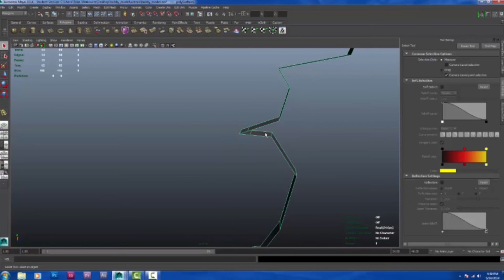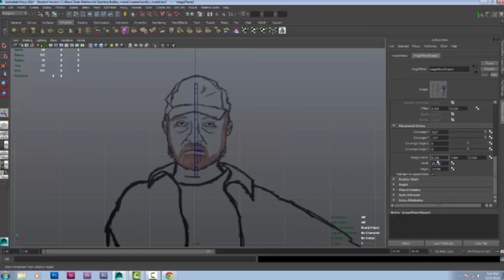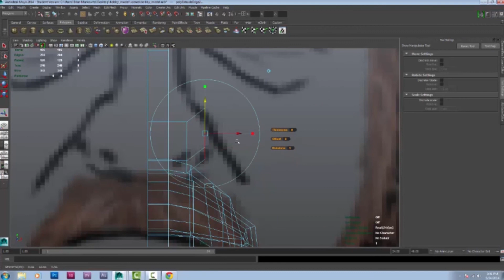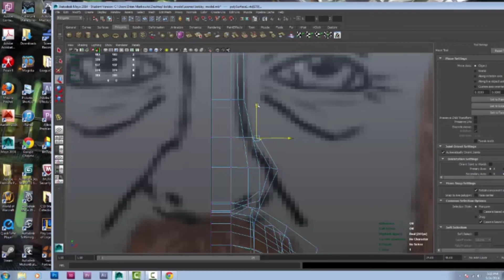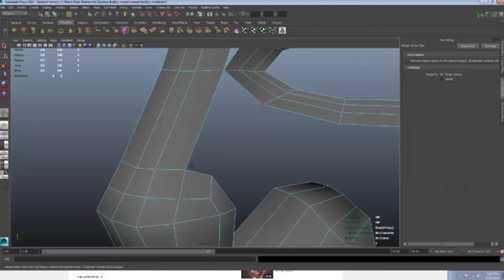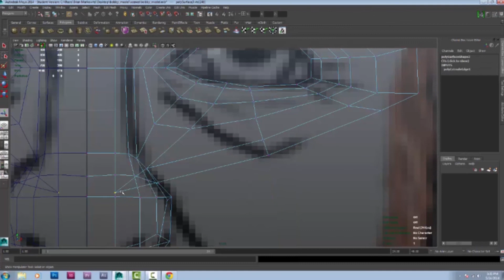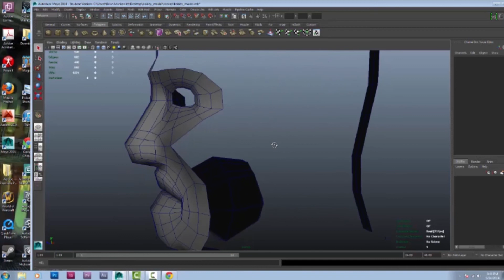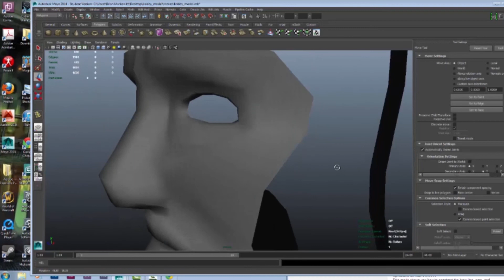Bobby Singer speed model part 1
The program I used was Auto desk Maya. I decided to make Bobby Singer from the show Supernatural for fun. I decided to model him in the style of the walking dead videogame series to test out my modeling abilities.